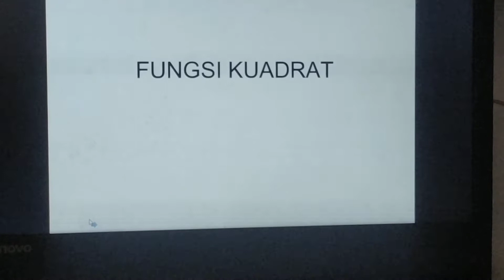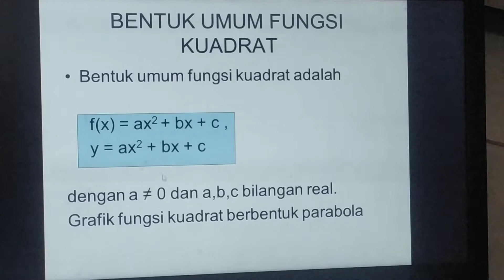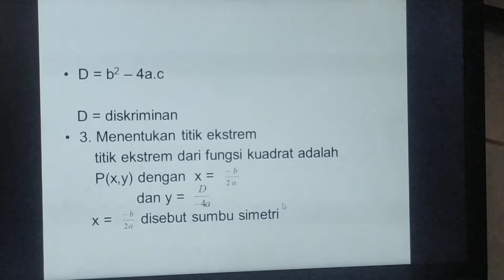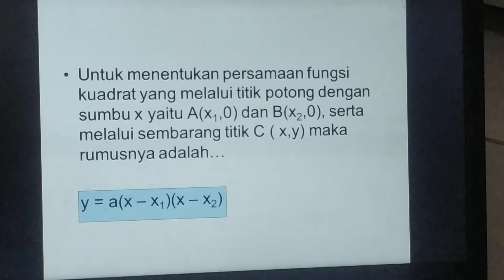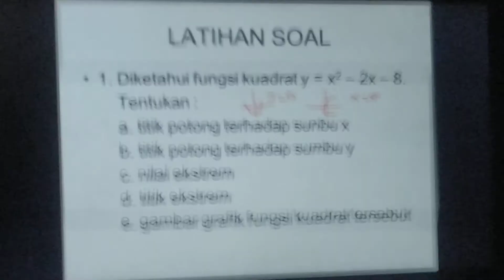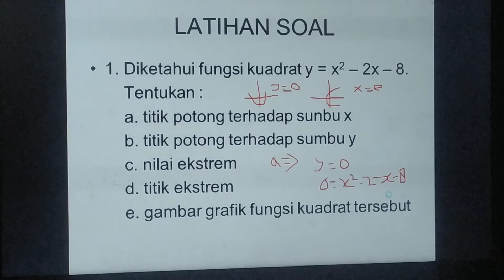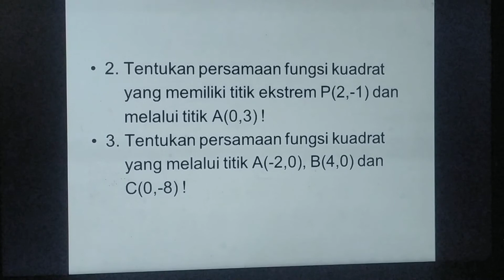Persamaan Fungsi Kuadrat